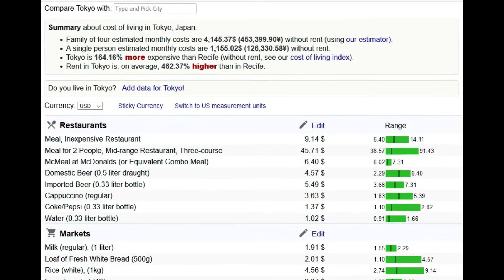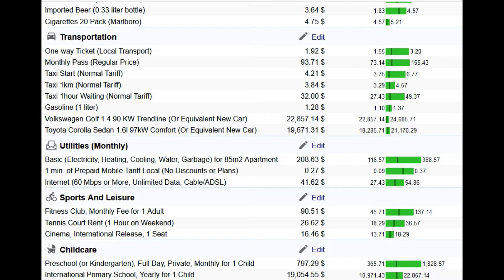Living in Japan (Cost of Living)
David McNeill lived for two years in Tokyo, Japan. In today's video, he talks about the cost of living in Tokyo, Japan. He also mentioned places and activities foreigners should do in Tokyo.

As the founder of Expat Empire, David McNeill is focused on inspiring people to move abroad and showing them how to do it. In addition to producing books, podcasts, blog posts, meetup events, and more, Expat Empire offers personalized consulting services to give everyone the opportunity to achieve their international dreams.

⛩ Passport to Working in Japan will give you all of the insights, knowledge, and resources you need to succeed in the Land of the Rising Sun:

📣 Listen to the full interview on the Expats Exposed Podcast (available on major platforms)